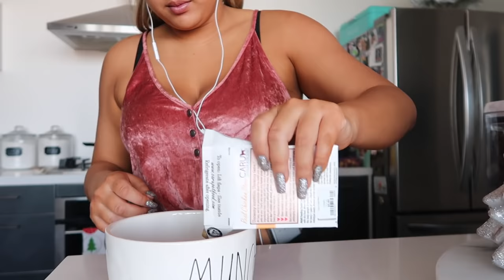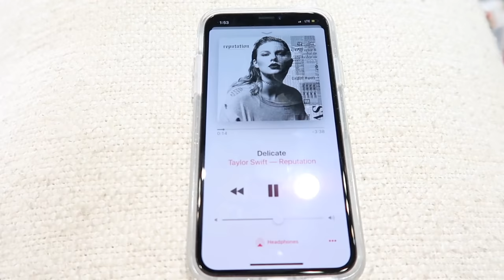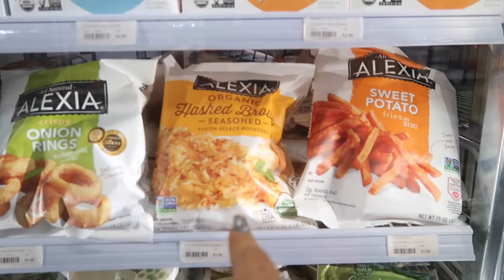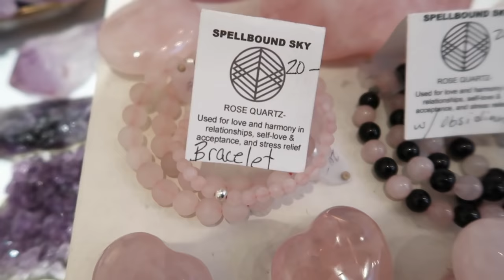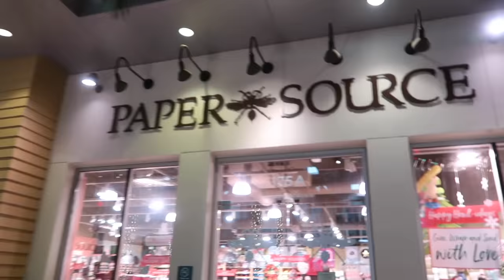VEGAN TASTE TEST!! VEGAN SUSHI! Vlogmas Day 8!